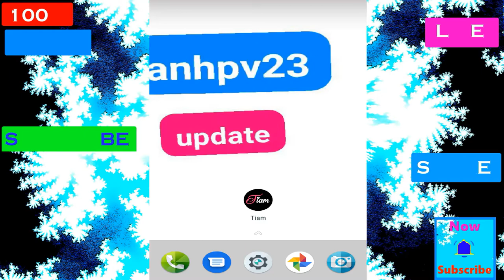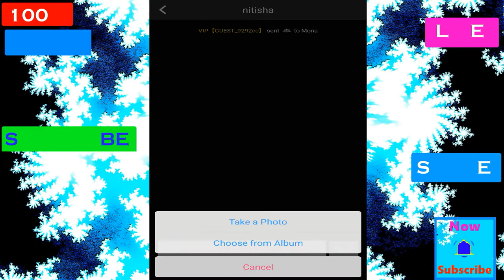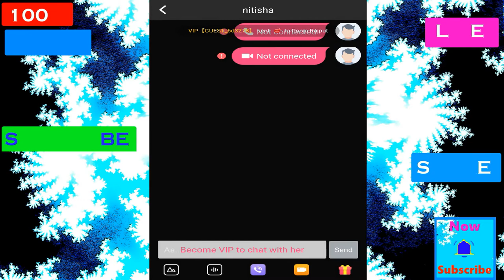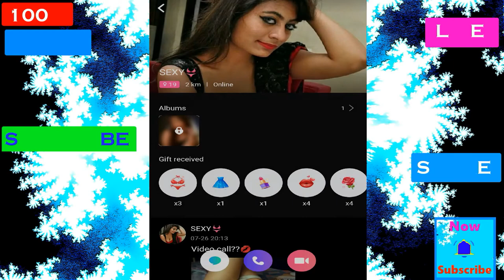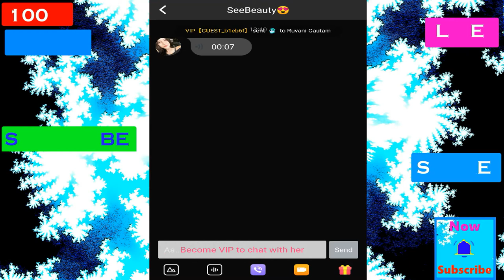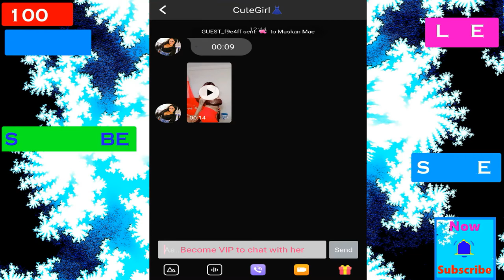tiam app | tiam video chat | tiam indian video chat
CHAPTORS

  Details
tiam app
tiam video chat
tiam indian video chat
how_to_use tiam video chat app

     live video chat
      free video chat
         free message
            video calling app
               Dating app

For HELP Contact Offical Web

            1) FaceBook

If u Can NOT Understand my video language please Visit Other Channels